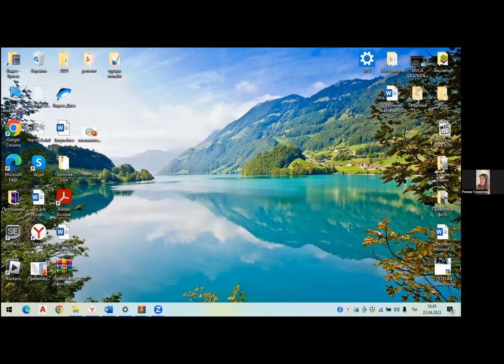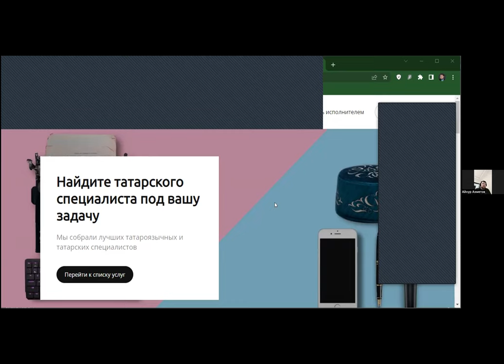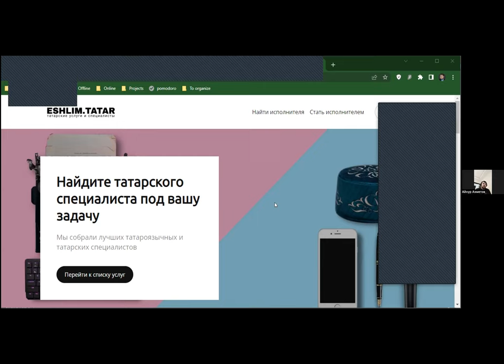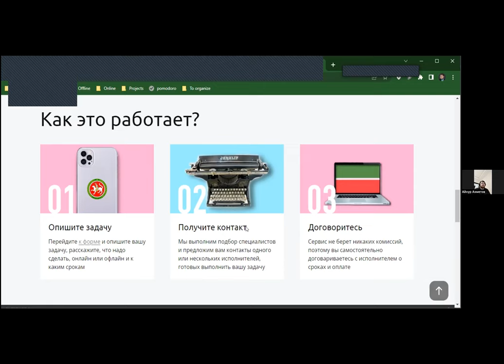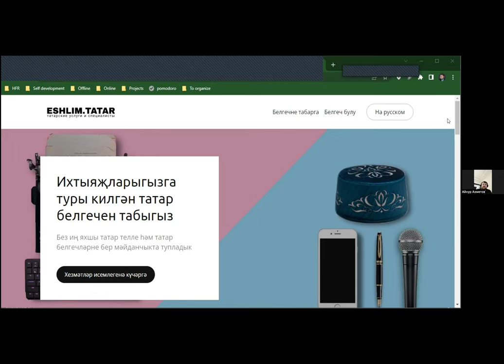Айнур Әхмәтов "Интернет-портал eshlim.tatar"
Татар порталлары берлеге очрашуы (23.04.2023)
Тема: Татар телендә урта һәм югары белем

Айнур Әхмәтов, ТатПрофи